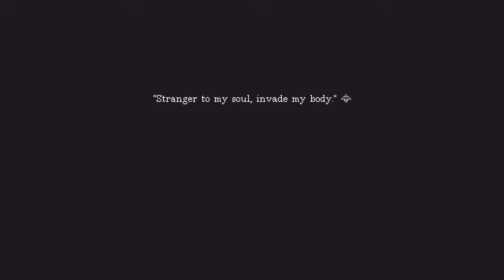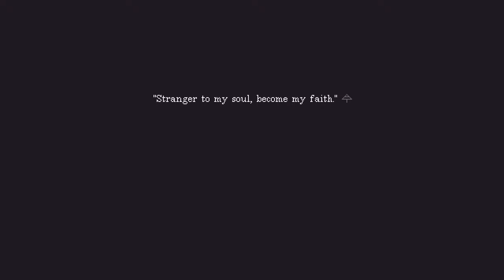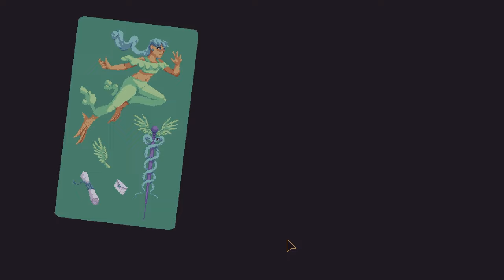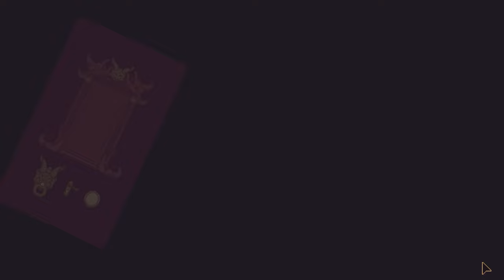A Bewitching Tarot Crafting Visual Novel- The Cosmic Wheel Sisterhood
Also available on Nintendo Switch!

Immerse yourself in an enchanting narrative experience as Fortuna, a fortune-teller Witch condemned to exile on her asteroid home. Craft your own Tarot deck, regain your freedom, and shape the fate of the cosmic Witch society.